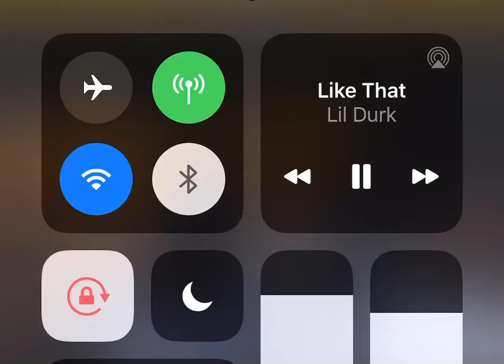Op Shoppas🤞🏾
GTA game play😈